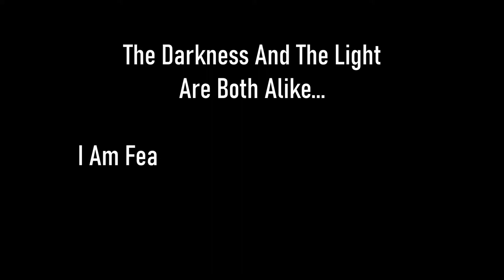Skyrim SE [Vigilant Of Stendarr] Light Magic - A Day In The Life Of A Priest Of Arkay Ep.70